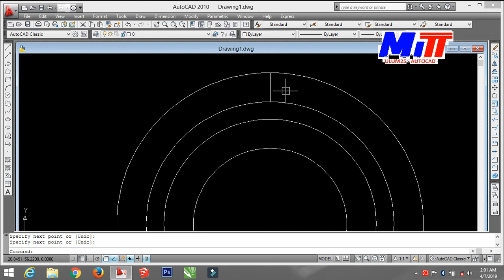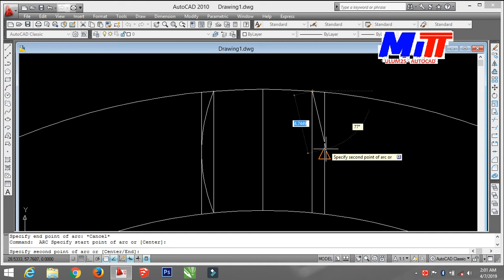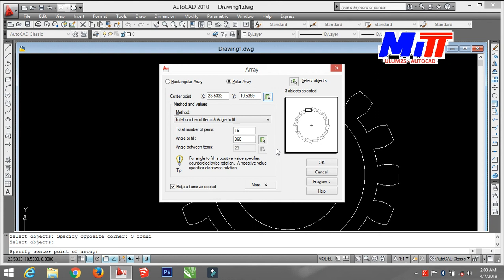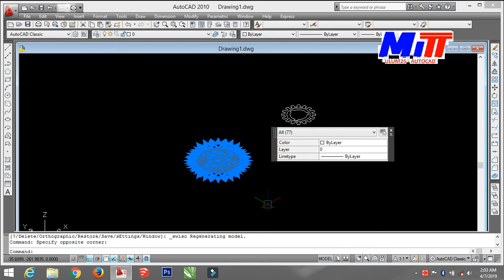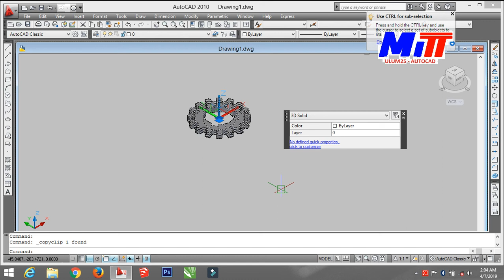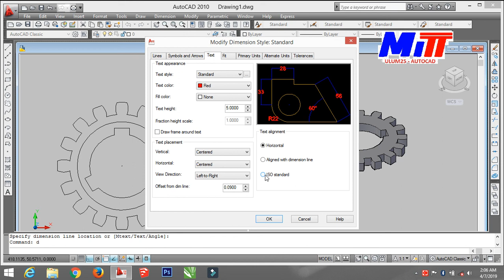3D GEAR (MITT CILEGON)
Tutorial 3D GEAR
Perintah yang digunakan, line, offset, circle, copy, polygon, array, trim, eraser, 3R, PIG, EXT, dll